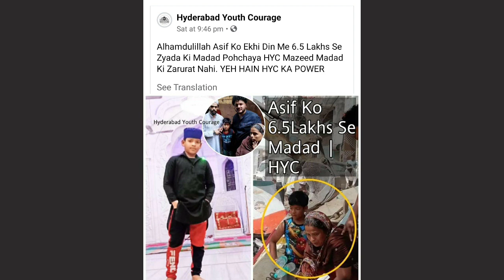मस्जिद पर भगवा झंडा लगाने वाले सं;घी का मुसलमानो ने करा यह हाल😳 watch video. tata ipl earn money.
1)This video has no negative impact on the original works (It would actually be positive for them)
2)This video is also for teaching puRpose